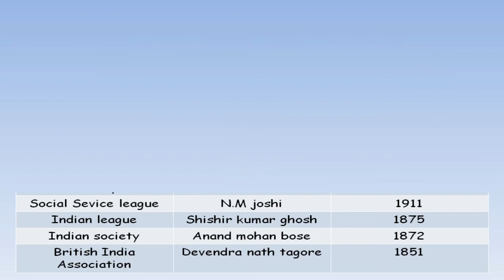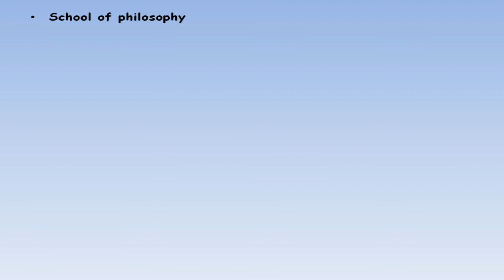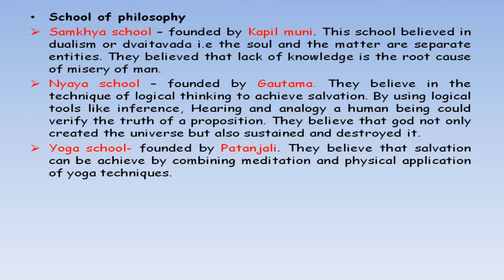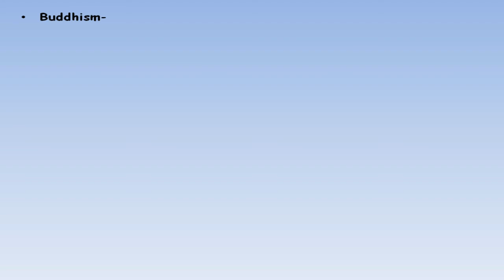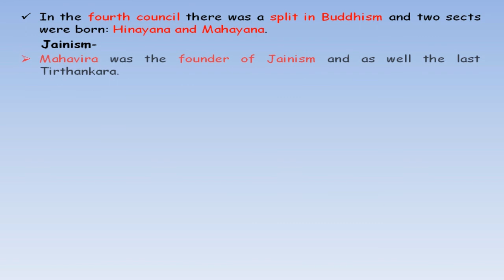UPSC Geo-Scientist||Static Affairs||History||Prelims Exam 2021||Part-7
Organisations,Newspaper,Buddhism,Jainism,Classical dances etc.